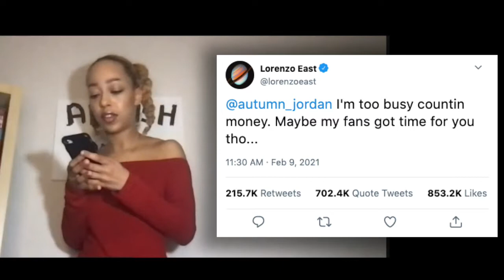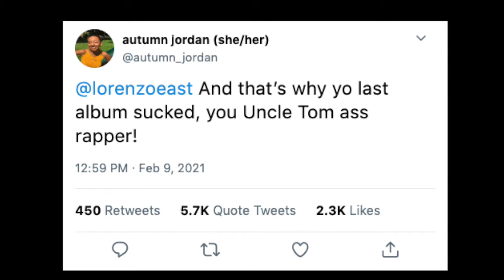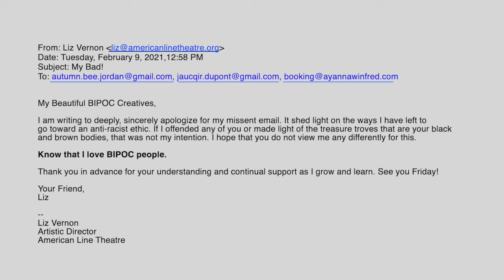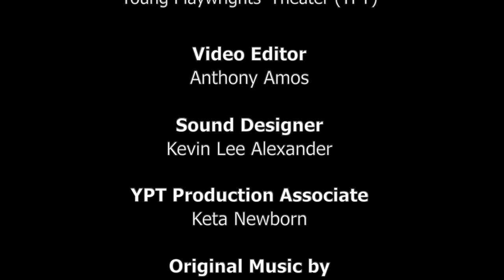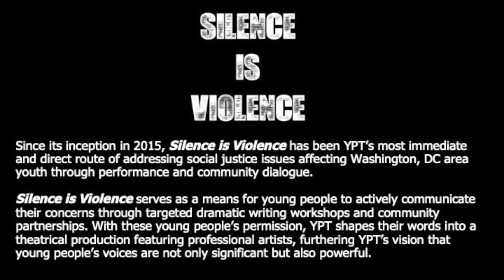Silence is Violence: The Future of the Field - Episode 2: We’re All Screaming!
Episode #2: “We’re All Screaming!”

As the team inches closer to the workshop reading, tensions mount as a revealed secret causes Ayanna and Autumn to question Jaucqir's integrity.

Content Warning: This episode contains explicit language.

Written and performed by Autumn Angelettie, Ayanna Fowler, and Jaucqir LaFond
Directed by Farah Lawal Harris
Video editing by Anthony Amos
Sound design by Kevin Lee Alexander

About Silence is Violence: The Future of the Field Web Series:
Silence is Violence: The Future of the Field is a devised three-part web series about the experiences of Black theater artists contending with racism, tokenism, and ethics in American theater.

YPT inspires young people to realize the power of their own voices through high-quality arts education programming and productions. Silence is Violence: The Future of the Field is part of YPT’s Silence is Violence performance series, YPT’s most immediate and direct route of addressing social justice issues affecting Washington, DC area youth through performance and community dialogue. To learn more about YPT and Silence is Violence, please visit yptdc.org.